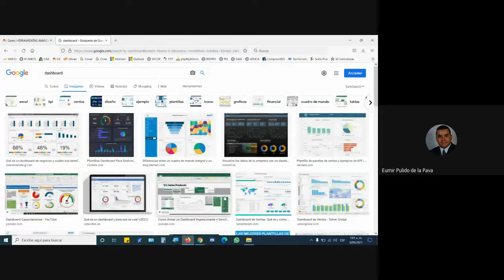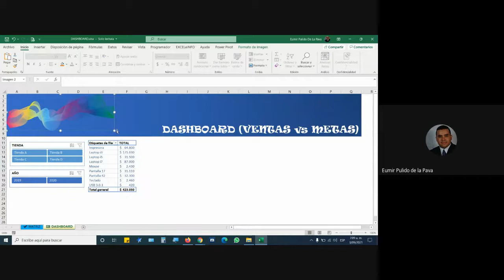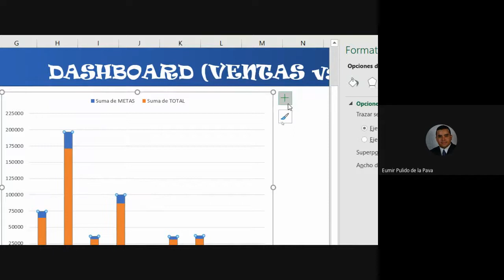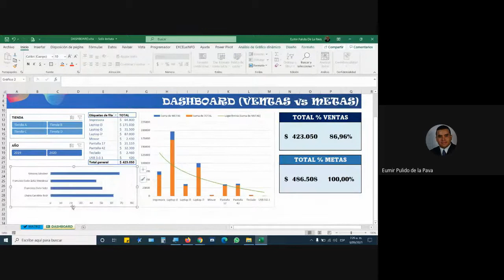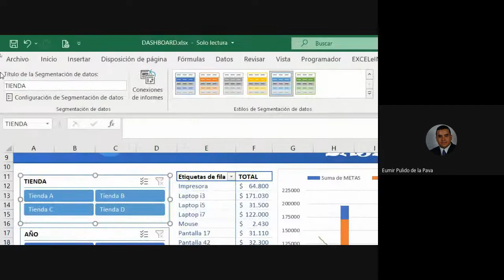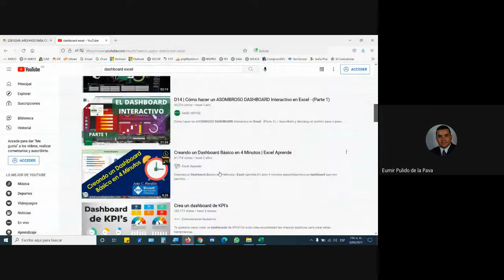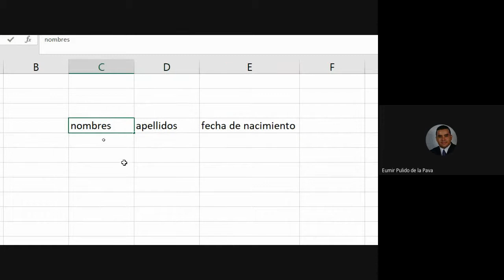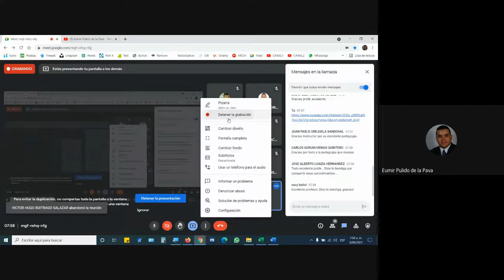CLASE 3 DE SEPTIEMBRE DE 2021. FICHA 2343690. CURSO COMPLEMENTARIO EXCEL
MANEJO AVANZADO DE LA HERRAMIENTA DE HOJAS DE CALCULO EXCEL.
1. Dashboard
2. Plugin o Add-in